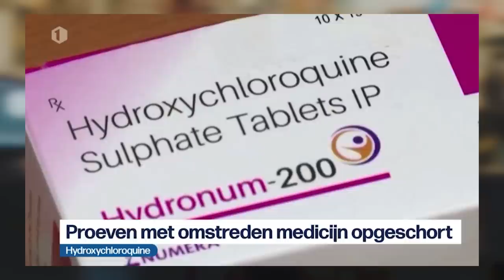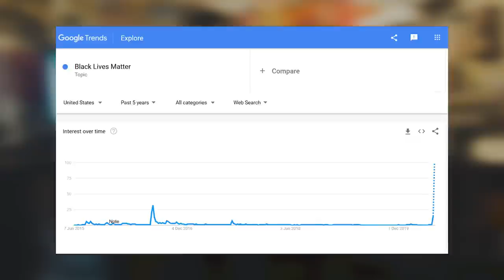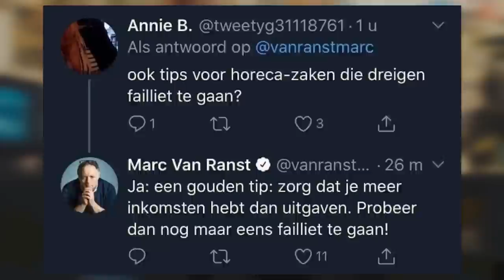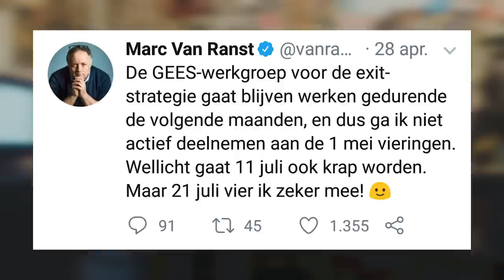DE HORECA STAAT DROOG | De Preek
Het grote schisma komt er aan...